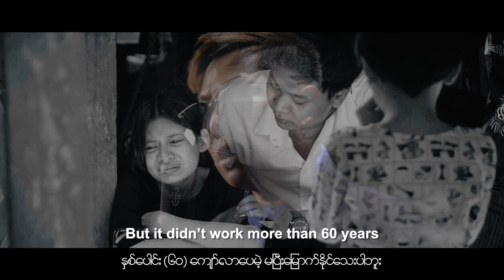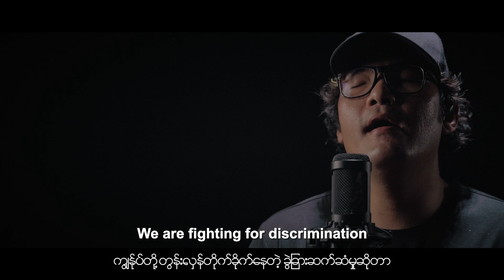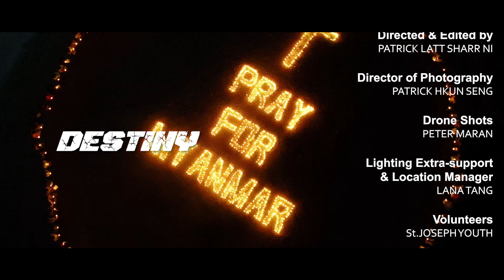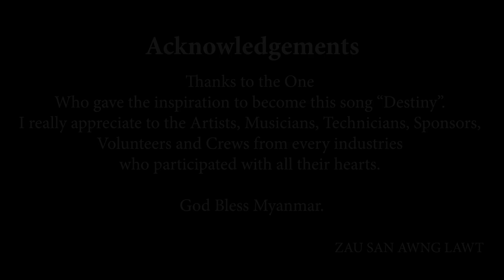Destiny (song)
"Destiny"
ဒီသီချင်းဟာ အာဏာရှင်စနစ် ကို ဆန့်ကျင်သောအားဖြင့် ကချင်ပြည်နယ် မြစ်ကြီးနားမြို့မှ အနုပညာရှင်များလည်း ကိုယ့်တတ်နိုင်သည့်ဘက်မှ အာဏာရှင်စနစ်ကို ဆန့်ကျင်ကြောင်း ပုံဖော်ထား​သော သီချင်းဖြစ်သည်
တေးရေး - ဇော်ဆန်အောင်လောဒ့်
Rap စာသား- အိုင်ဗီဂျေ, ဂျော်, ဇော်ဆန်အောင်လောဒ့်
တေးဆို- ဆန်လီ, မရန်ဆိုင်းနော်, အိုင်ဗီဂျေ(rap), ဇမီအောင်, မွန်းရာ
တေးဂီတ- ဒန်နီခေါင်(drum), ဇော်မြတ်(Bass), ရောမတ်စ်(Keys), ဇော်ဆန်အောင်လောဒ့်(Guitar)